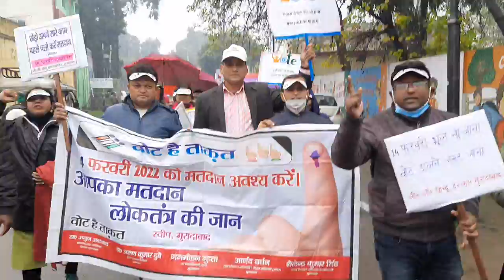मतदाता जागरूकता रैली